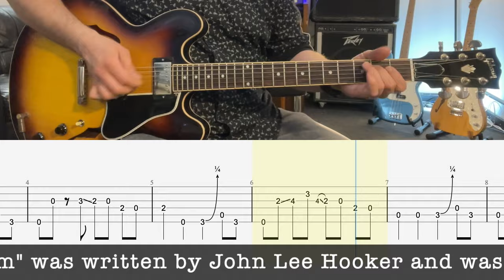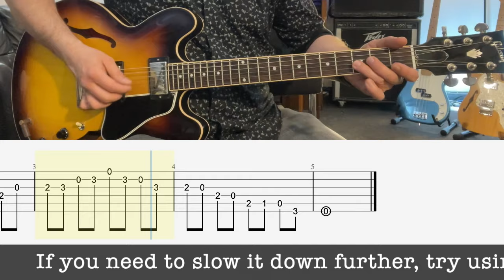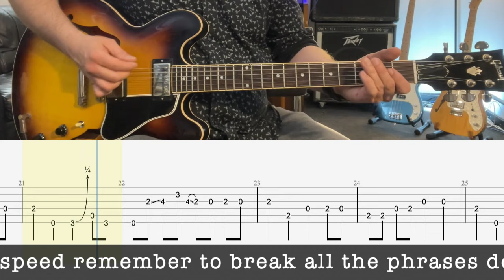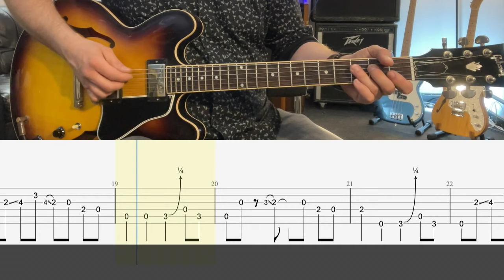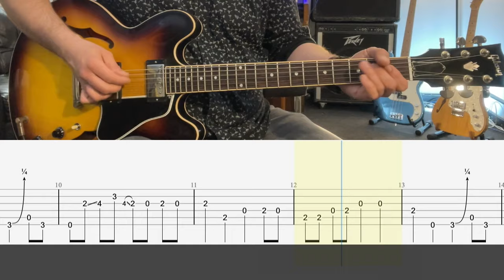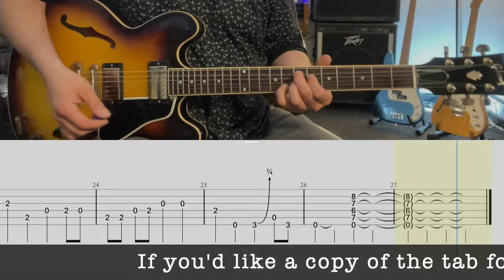Boom Boom - Intro Riff - John Lee Hooker - E Blues Scale - Guitar Lesson - Rolling Tab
Guitar School Northampton owns no rights to the original piece of this music whatsoever. This video is intended as a free learning aid for guitarists.

If you would like to book a free half-hour starter lesson on Skype or at Guitar School Northampton with one of our tutors, call 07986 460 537 or email us at .

Chapters
0:00 Intro
0:02 Boom Boom 141 BPM
0:48 E Blues Scale 60 BPM
1:21 E Blues Scale 120 BPM 2 Notes Per Beat
1:34 Boom Boom 80 BPM
2:58 Boom Boom 100 BPM
4:06 Boom Boom 120 BPM
5:05 End Credits